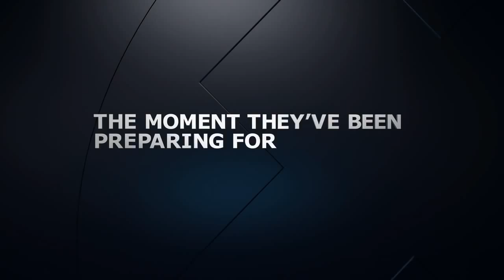X Games 3D The Movie 720p